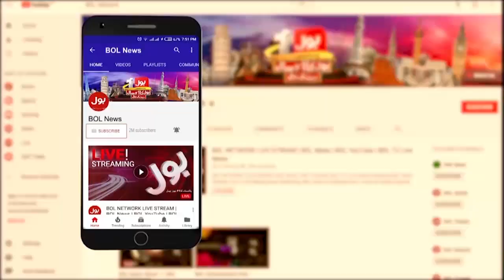Bilawal Bhutto Bashes Imran Khan | COAS | CJP | PTI Leaders Arrest | Jalsa | 14 Sept 2024 | BOL News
bilawal bhutto speech in national assembly | imran khan | pti islamabad jalsa | ali amin gandapur | pmln | Sindh Govt | Sindh Govt in Action | Sindh Government | Bilawal Bhutto Speech | Good News For Karachi | Bilawal Bhutto | PPP Chairman | PPP Chairman Bilawal Bhutto | Bilawal Bhutto Speech | PPP Leader | BOL News | BOL | Breaking News